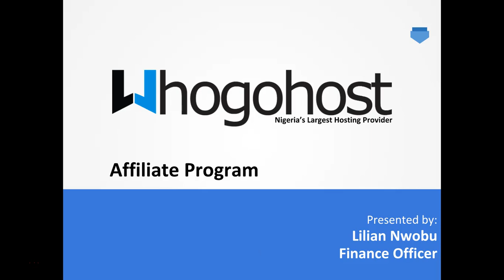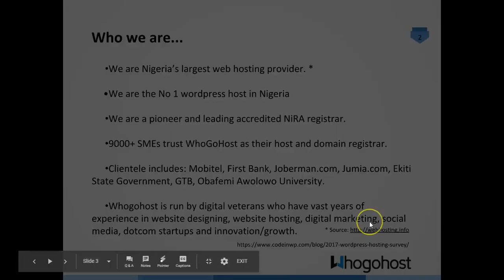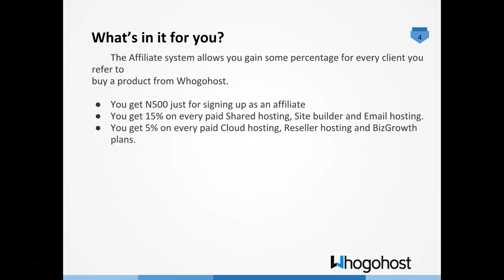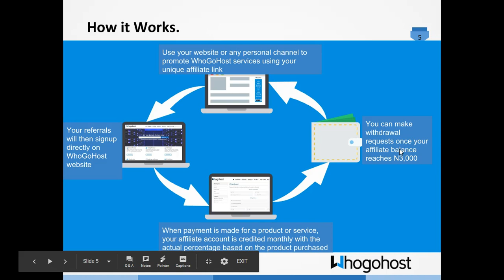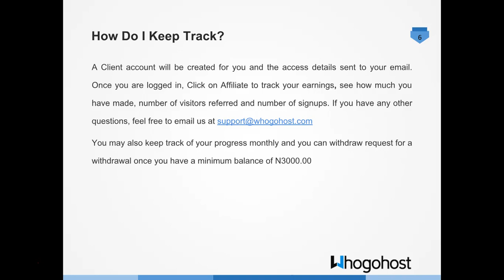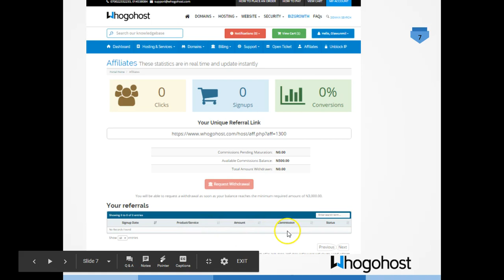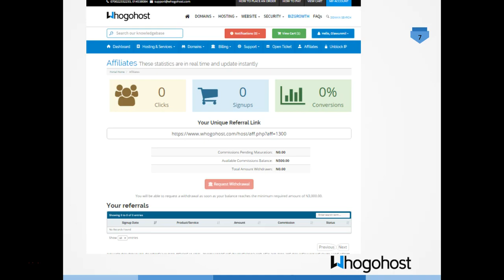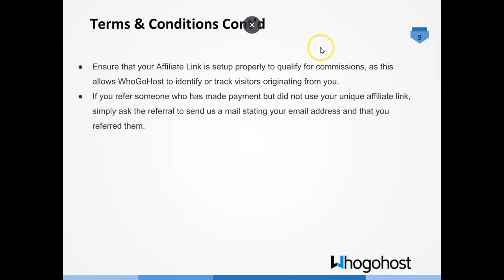Introduction to Whogohost Affiliate Program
This webinar focuses on the different features of Whogohost Affiliate Program